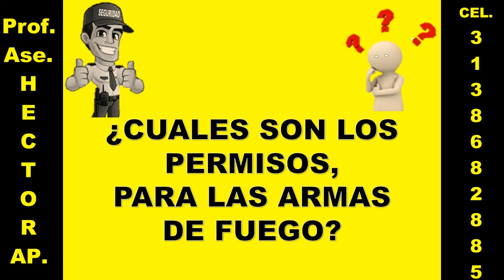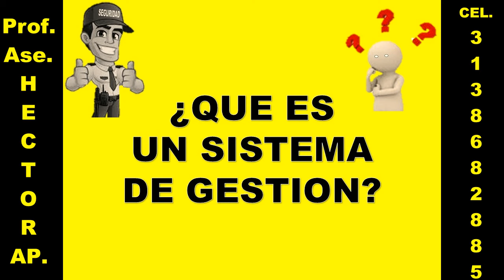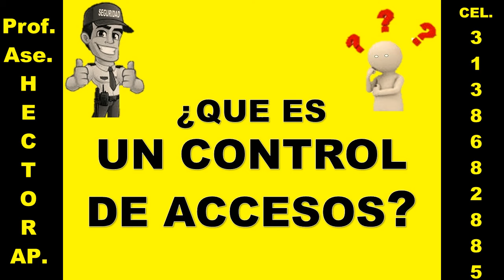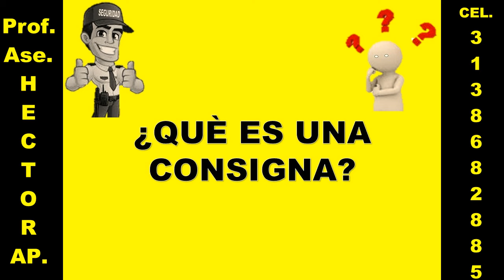TUTORIAL ENTREVISTA - PREGUNTAS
GRAN OPORTUNIDAD DE CAPACITARSE Y CONSEGUIR EMPLEO EN SEGURIDAD PRIVADA.